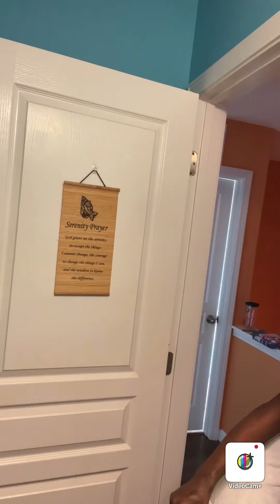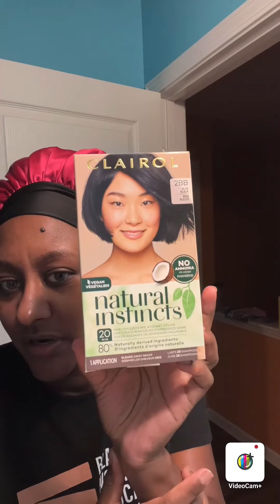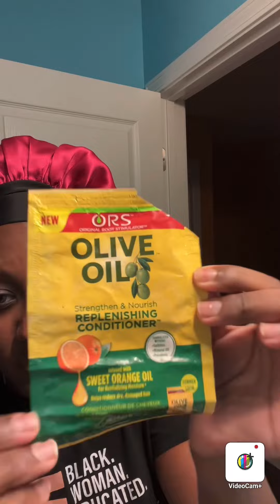BIG CHOP on curly hair / Omgee I finally did it 😬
Had to switch it up cuthairstyle naturalhair curlyhair blackhair grownwomanvibes youlike #2024 thelook #🖤🖤🖤